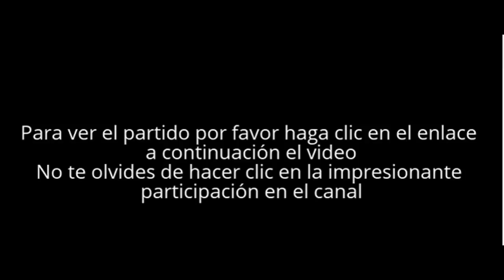Real Madrid vs Wolfsburg en vivo Champions 2016